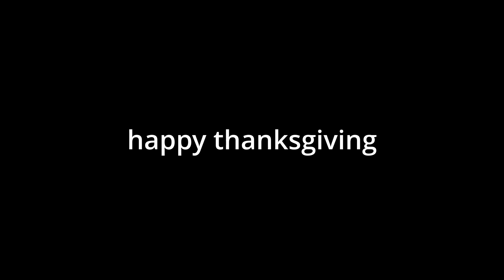Thanksgiving is Still a Holiday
I'm right about all of this I promise